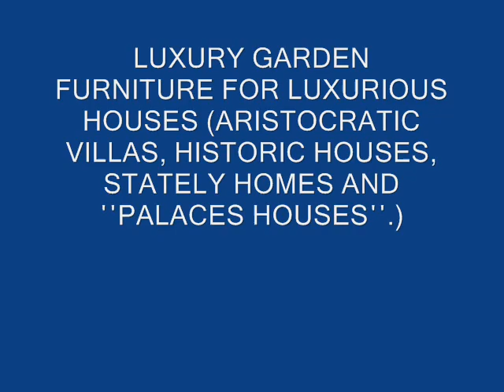Dainty Garden furniture - Traditional and elegant setting - Outdoor furniture Outdoor tables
A great range of garden parasols, parasol bases and parasol accessories
Top quality fabric for your outdoor patio, Wrought iron outdoor Bar Stools
GARDEN ARMCHAIRS - PATIO ARMCHAIRS - OUTDOOR ARMCHAIRS
Cast iron furniture is perfect for summer in the garden, by the pool-side.
outdoor sunlounge, outdoor sunlounger, outdoor deck chair, outdoor umbrella
patio chairs, Garden Furniture, Garden Sofas Wrought iron outdoor Bar Stools
Wrought Iron Planters, Wrought Iron Wall Planters works of art
Wrought iron outdoor Swings, stylish outdoor living and entertainment area
Garden Arm Chairs - steel garden chairs with cast iron insets in the back rest
Outdoor Furniture, Garden Furniture Covers, Garden Furniture
Luxury Outdoor Lighting Fixtures for Exterior Designs

K4